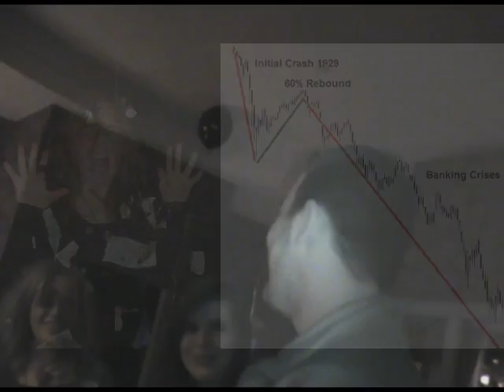SSPIA Halloween Party 2008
SSPIA's Halloween party at the Beehive Inn, 24th October 2008

Largely attended by cat-people, transvestites and singing drunkards. Featuring Granny.